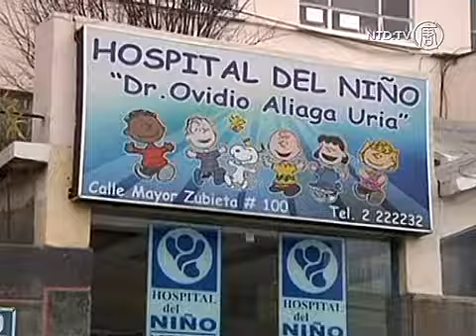Penggemar Bir Bolivia Kini Menggemari Susu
Konsumsi susu di Bolivia akhir-akhir ini mengalami peningkatan. Rata-rata konsumsi susu di negara ini mencapai 42 liter per orang per tahun, dimana sebelumnya hanya 27 liter per orang per tahun.

Perubahan konsumsi masyarakat ini tak lain dicapai karena penerapan kebijakan pemerintah Bolivia, yang memungut pajak sebesar 10 sen per liter bir untuk mensubsidi harga susu. Kebijakan ini diambil mengingat harga sebotol bir di Bolivia ternyata lebih murah daripada setengah liter susu.

Penanganan subsidi yang dijalankan oleh lembaga ProBolivia Milk Fund ini menyalurkan hasil subsidi kepada produsen-produsen susu untuk membuat harga susu menjadi lebih murah.

[Oscar Alcaraz, Direktur ProBolivia Milk Fund]:
"Didirikannya lembaga ini sendiri dikarenakan keprihatinan kami bahwa konsumsi susu di Bolivia adalah salah satu yang terendah di dunia."

Produsen-produsen susu di Bolivia turut mempromosikan pentingnya mengkonsumsi susu, khususnya di daerah pedesaan, dimana kasus gizi buruk paling tinggi terjadi.

[Gabriel Aro, Institut Nutrisi dan Makanan La Paz]:
"Kami telah menciptakan kebiasaan, anak-anak menyukai susu, yogurt, keju yang dikombinasikan dengan sereal seperti quinoa, bayam dan canahua."

Kebijakan subsidi ini telah membantu menghentikan kenaikan biaya susu, dan membuat susu menjadi bahan pokok yang dapat dimiliki semua orang di Bolivia.